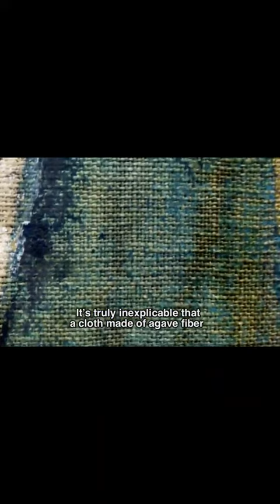Our Lady of Guadalupe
Our Lady of Guadalupe , Spanish Nuestra Señora de Guadalupe , also called the Virgin of Guadalupe , in Roman Catholicism , the Virgin Mary in her appearance before St. Juan Diego in a vision in 1531. The name also refers to the Marian apparition itself. Our Lady of Guadalupe holds a special place in the religious life of Mexico and is one of the most popular religious devotions. Her image has played an important role as a national symbol of Mexico.

According to tradition, Mary appeared to Juan Diego, who was an Aztec convert to Christianity , on December 9 and again on December 12, 1531. During her first apparition she requested that a shrine to her be built on the spot where she appeared, Tepeyac Hill (now in a suburb of Mexico City ). The bishop demanded a sign before he would approve construction of a church, however. Mary then appeared a second time to Juan Diego and ordered him to collect roses . In a second audience with the bishop, Juan Diego opened his cloak, letting dozens of roses fall to the floor and revealing the image of Mary imprinted on the inside of the cloak—the image that is now venerated in the Basilica of Guadalupe .

John Paul’s actions were only the latest in a series of developments affirming the importance of Our Lady of Guadalupe. A shrine to the Virgin has existed on the site since at least 1556, when the archbishop of New Spain promoted devotion to the image of Mary at a chapel in Tepeyac. The image was described by an English prisoner in Mexico City in 1568, and by the end of the 16th century Our Lady of Guadalupe formed part of a wide network of shrines to the Virgin throughout Mexico. The story of Mary’s appearance to Juan Diego was codified in the work of Miquel Sánchez in 1648, and an account in the indigenous language ( Nahuatl ) was published in 1649 and widely accepted as accurate. The devotion continued to grow, especially after Our Lady of Guadalupe was credited with ending a deadly epidemic of hemorrhagic fever that ravaged Mexico City in 1736–37. In 1737 she was proclaimed patroness of Mexico City, and in 1746 her patronage was accepted by all the territories of New Spain, which included part of present- day California as well as Mexico and regions as far south as Guatemala and El Salvador . In 1754 Pope Benedict XIV approved her patronage and granted her a proper feast and mass for December 12. Pope Pius X proclaimed her patroness of Latin America in 1910, and in 1935 Pius XI approved her patronage over the Philippines . Veneration of Our Lady of Guadalupe has been particularly strong among women, especially in Mexico, and since at least the early 18th century the devotion was spread throughout the world by the Jesuits and other religious.

Our Lady of Guadalupe’s role in Mexican history is not limited to religious matters; she has played an important role in Mexican nationalism and identity. In 1810 Miguel Hidalgo y Costilla promoted her as the patroness of the revolt he led against the Spanish. The image of the Virgin of Guadalupe appeared on the rebels’ banners, and the rebels’ battle cry was “Long Live Our Lady of Guadalupe.” During a religious revival in Mexico in the late 19th century, preachers declared that the foundation of Mexico could be dated to the time of the apparition of Our Lady of Guadalupe, because she freed the people from idolatry and reconciled the Spanish and indigenous peoples in a common devotion. Emiliano Zapata ’s peasant rebels carried the banner of Our Lady when they entered Mexico City in 1914, and, during the civil war in Mexico in 1926–29, the banners of the rebels bore her image. Her continuing significance as a religious and national symbol is attested by the hundreds of thousands of pilgrims who visit her shrine every year.